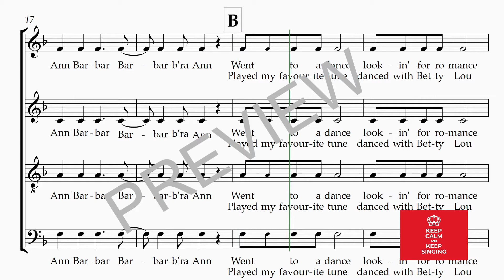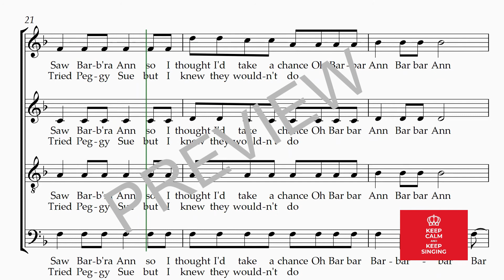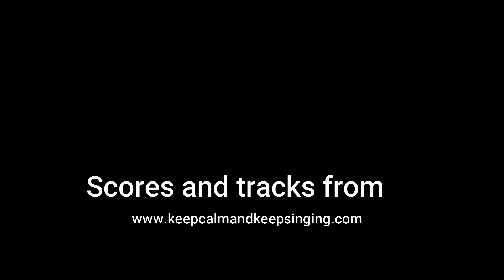BARBARA ANN score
A fun an easy SATB a cappella arrangement of this Beach Boys classic arranged by Debbie Warren Part of the Strictly A Cappella Series published by Keep Calm and Keep Singing
Scores available to buy from Sheet Music Plus:-